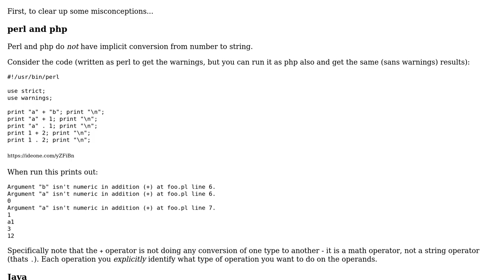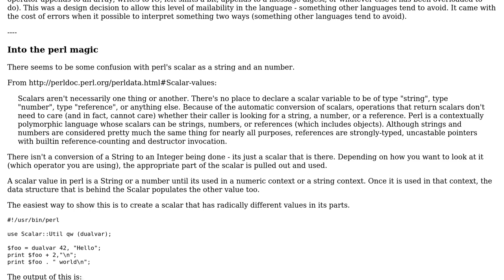Software Engineering: Why doesn't Ruby have implicit conversion of Fixnum into String?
With thanks & praise to God, and with thanks to the many people who have made this project possible! | Content (except music & images) licensed under CC BY-SA | Music | Images & others | With thanks to user Jimmy Hoffa user infused user Idan Arye user Chloe and the Stack Exchange Network Trademarks are property of their respective owners. You are responsible for your own actions.